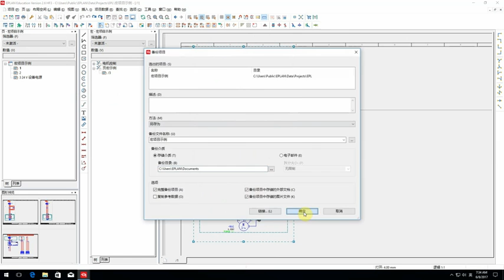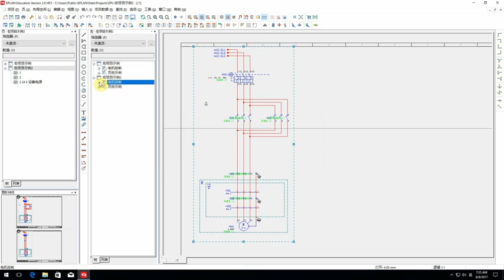15 巨集專案備份